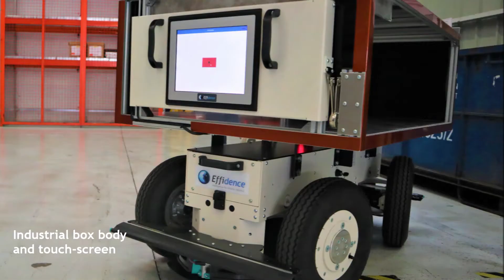Effidence : Collaborative and Autonomous Mobile Robot EffiBOT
The EffiBOT tray is fully customizable. You can add different structures to fit your needs.